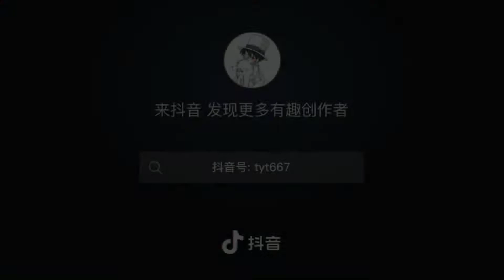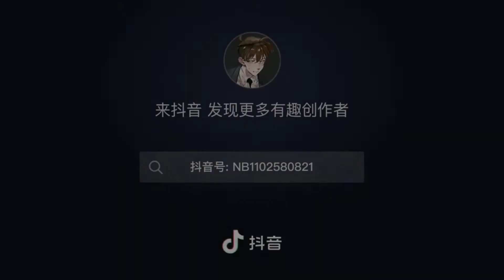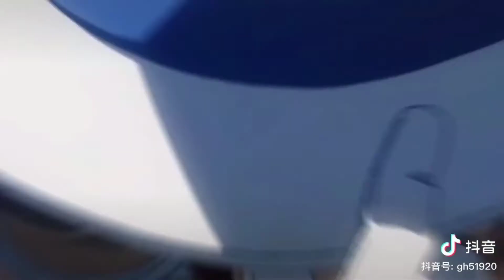[ Tik Tok Conan ] Những pha đẳng cấp của các nhân vật trong Conan #53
helooo mn